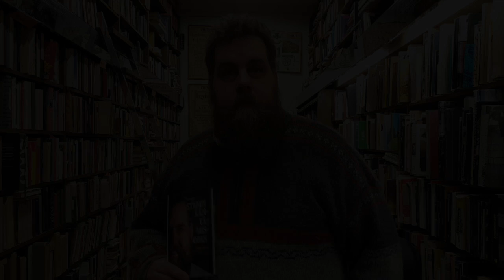Stans Saanila bokutgivning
Stan Saanila gav den 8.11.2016 ut sin första bok. Stanin ääntämisopas.